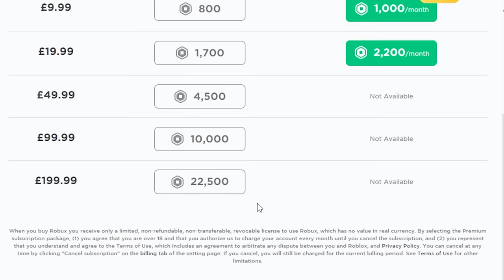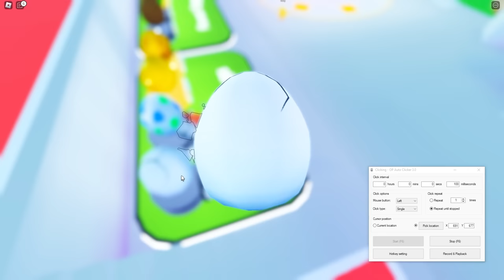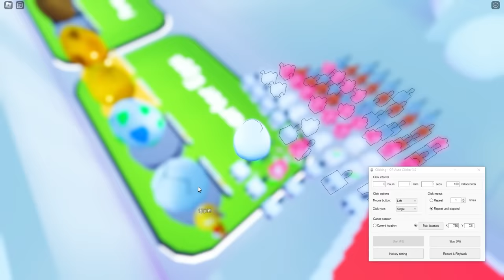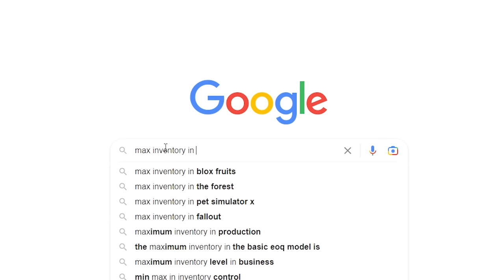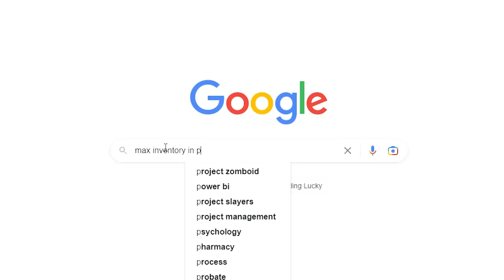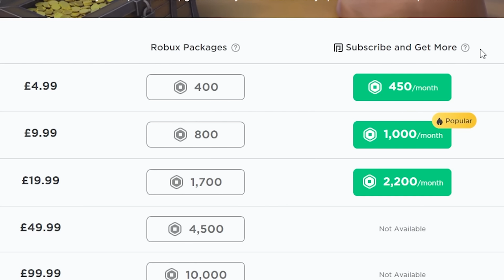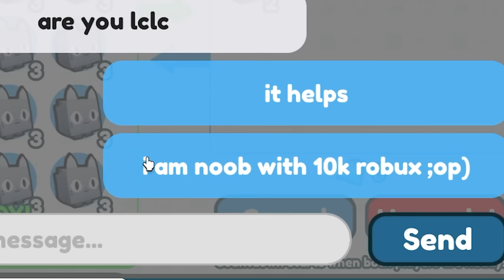NOOB spends $10,000 on INFINITE CATS in Pet Simulator X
NOOB spends $10,000 ROBOUX on INFINITE CATS in Pet Simulator X

Titanic Plushies
huge ERROR cat April fools update infinite pets
what is RAP
titanic cat
titanic pets
10t 1t trillion gems
hype gift
8 pet hatch gamepass
huge skeleton halloween psx
hardcore
tech hoverboard
huge floppa
sleigh hoverboard
trade plaza
tech world
Mythical
duping
ancient island
robux exclusive pets
Enchantments
pet enchants
Fantasy World
Enchanted pets